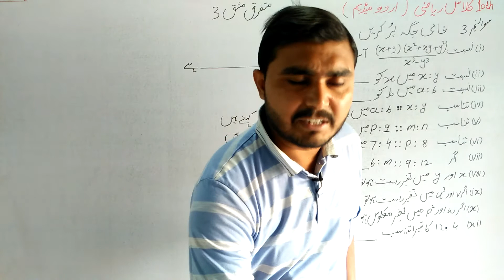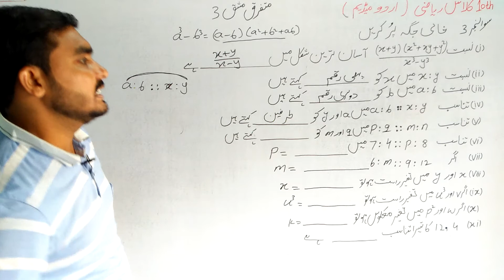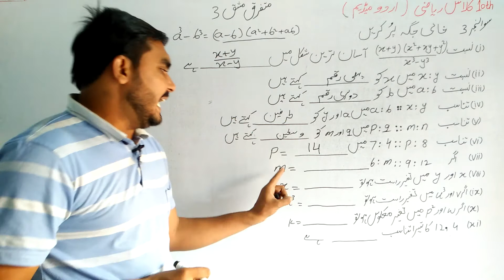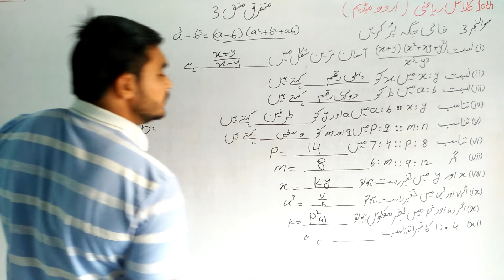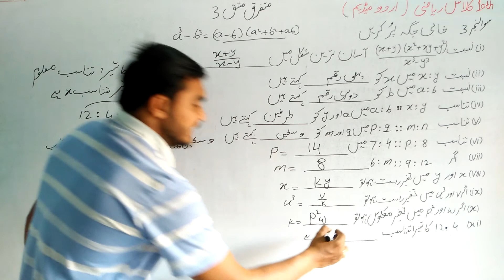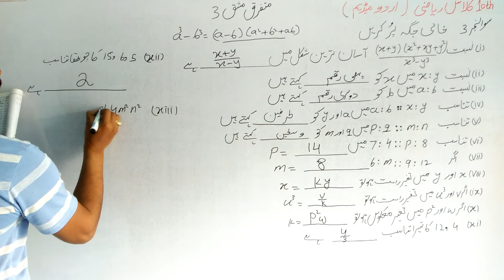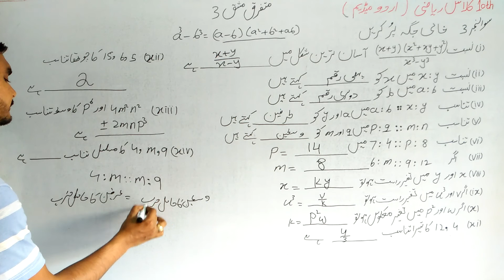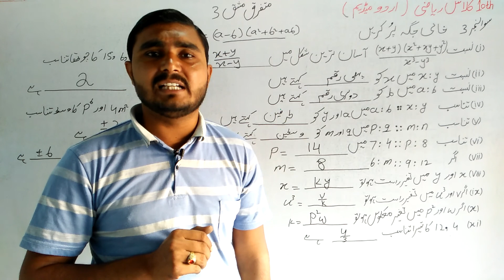10 Class Math|| Chapter 3-Review Exercise 3|| Question 3||Urdu Medium||MCQs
10th class math chapter no 3 review  exercise no 3 question no 3 urdu medium math m,qs kali palace etmaad academy from burewala asghar sultan wtsp no 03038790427